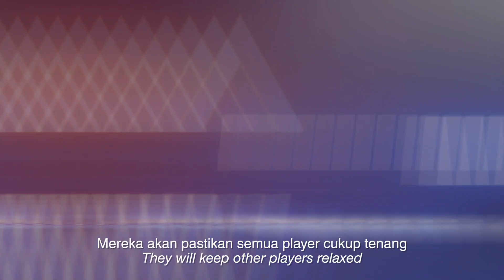MPL S11 MATCH PROMO RSG VS HAQ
Rippo dan Hito masing masing mempunyai pengalaman bermain di MPL negara lain. Pertembungan antara dua pemain berpengalaman ini akan menjadi satu faktor besar di MPL MY dimana masing masing dari mereka merupakan “penghidup” pasukan mereka.

⚔️ HB VS TS | 12:30 PM
⚔️ THQ VS RSG | 3:00 PM
⚔️ MAD VS SMG | 5:30 PM

Livestream:
🎬 Youtube: Mobile Legends: Bang Bang Official
🎬 Astro Arena